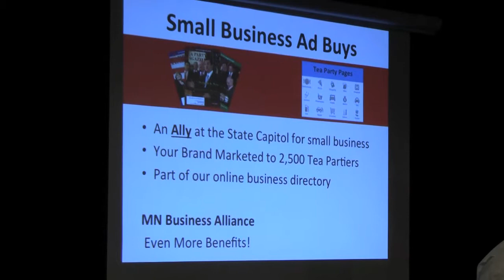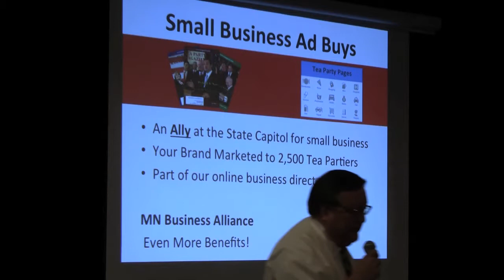Nov 2013 Minnesota Tea Party Alliance Magazine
Jack Rogers talks about the upcoming Minnesota Tea Party Alliance Magazine.